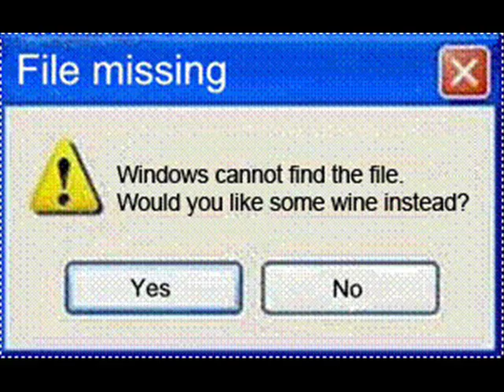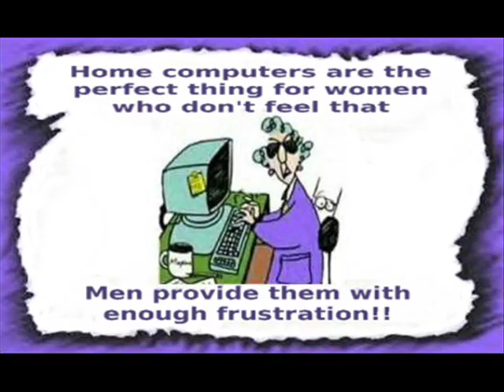The Typewriter Song By Arthur Fiedler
Ah, for the good old days ! Computers have taken over our entire world.